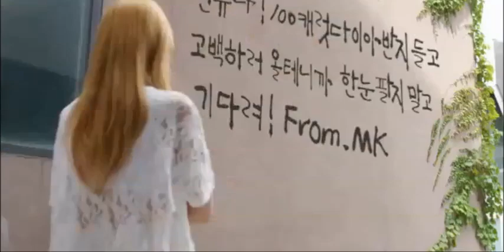Ft island hong ki dating han bo reum